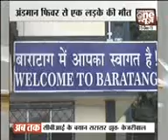One died with Andaman fever